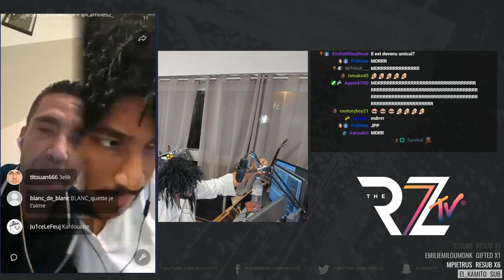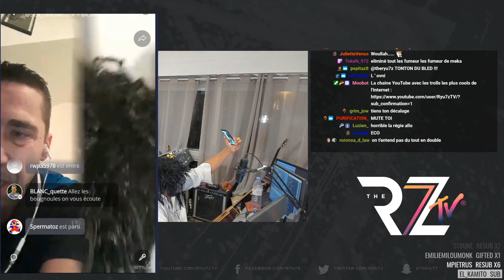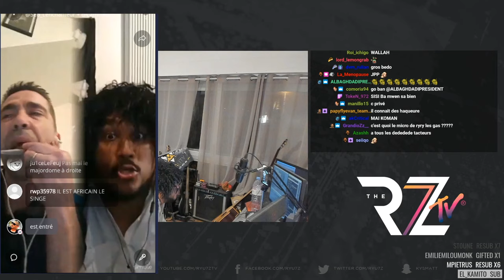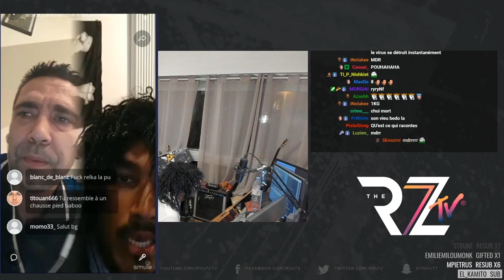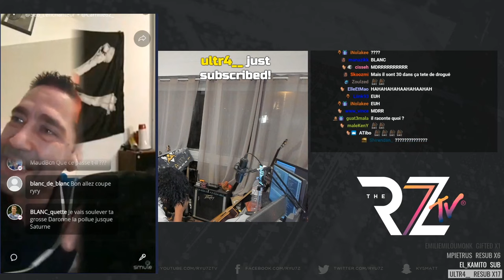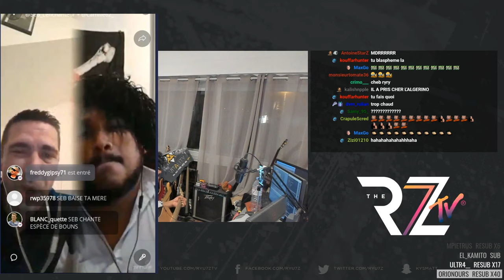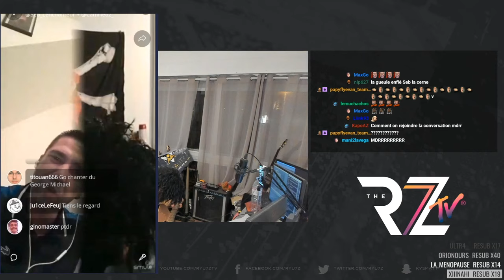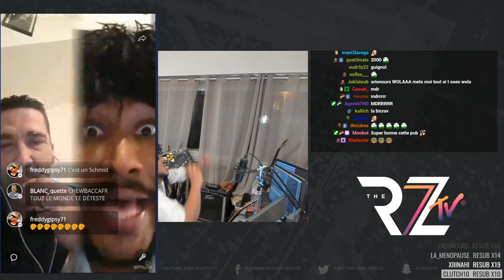IL EST EN ROUE LIBRE TOTAL / LE SHOW SLC 🤪🥳 -VOD